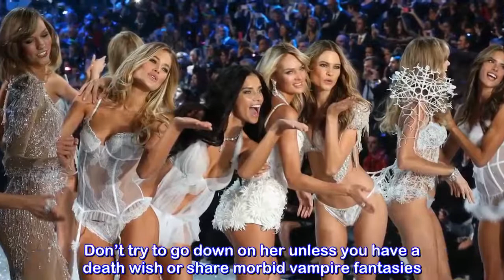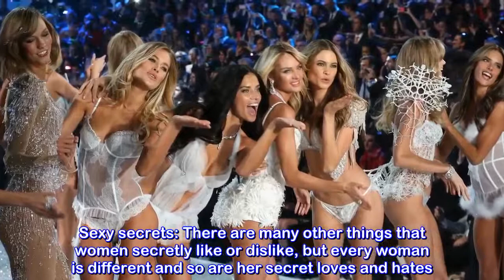Why Men Don't Know What Women Really Want ? 5 Female Sex Secrets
- 7 Creative Ideas with Plastic Bottles - 7 plastic bottle life hacks you should know | CaTa Crafts